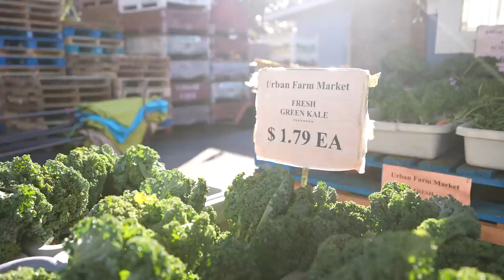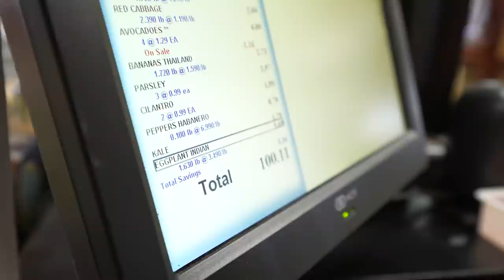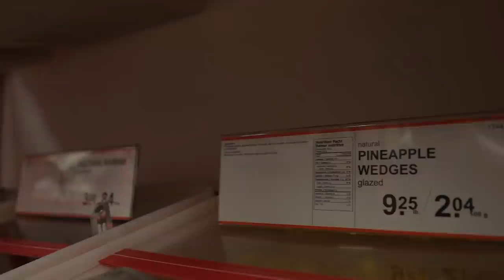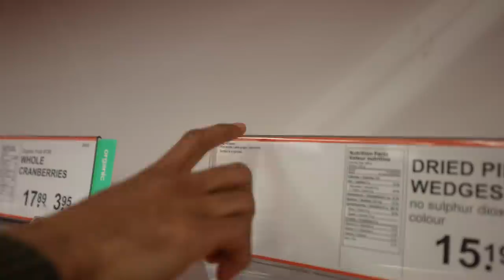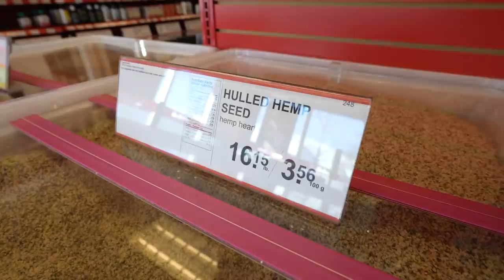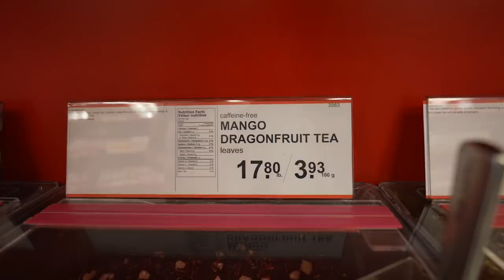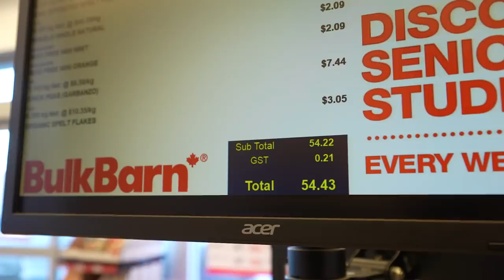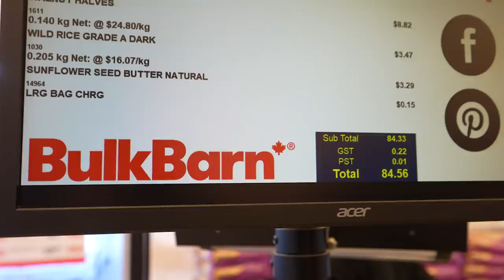Grocery shopping 101: Almost Alkaline edition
Blessed love Family!

Come join us as I take chelsea grocery shopping and show her my almost alkaline approach! We went to a farmers market by my house and a bulk store for the essentials. Take your time as you take this in and enjoy the process!

☀️ Save up to 20% on your favourite high grade healing! use code 'youtubelove'

Before you get in touch  ⇢ Please know that I am only able to get back to business opportunities that match my schedule and interests.i